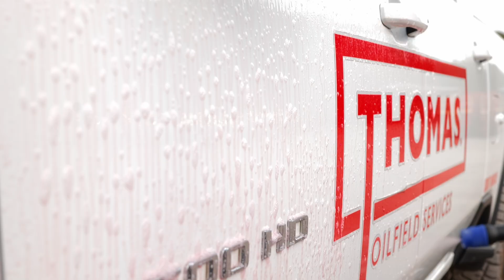Introducing the Thomas Torch HD Degreaser: Your Heavy-Duty Cleaning Solution!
🔥 Discover the ultimate cleaning solution with the Thomas Torch HD Degreaser!

Tackle tough grime and dirt on vehicles and equipment with our powerful and efficient degreaser.

Thomas Torch HD is the go-to choice for both heavy-duty industrial jobs and routine vehicle maintenance. 💪